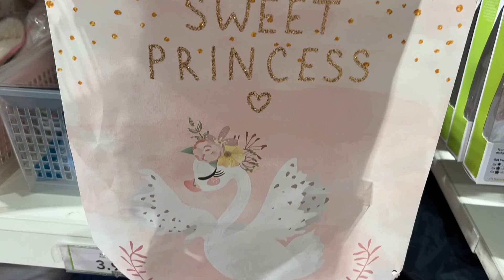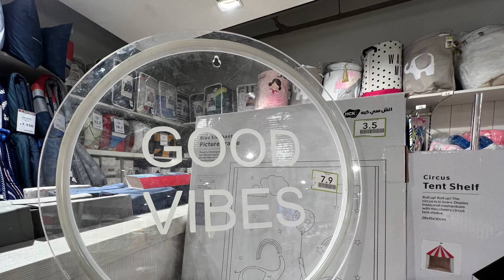BEDROOM Decorating ideas for GIRLS | INTERIOR DESIGN BEDROOM Ideas FOR GIRLS | My Dazzling Fashion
In this video,We are highlighting BEDROOM designs and interior decor items for girls. Please enjoy this design ideas and design your own room.